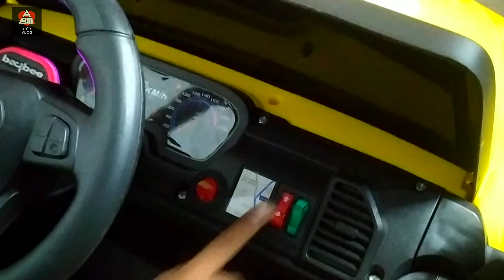Birthday Gift//Surprise. പൊന്നൂസിൻ്റെ പിറന്നാൾ സമ്മാനം// Electric Toy car